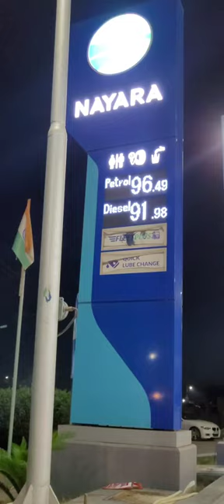NAYARA PETROL ⛽️ PUMP के बारे मे ऐ बाते आप नही जानते होंगे